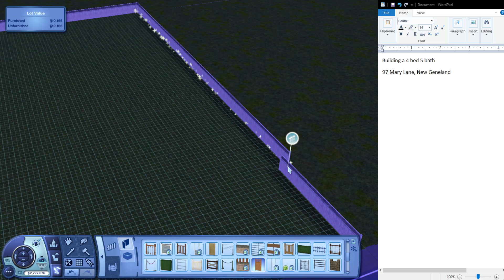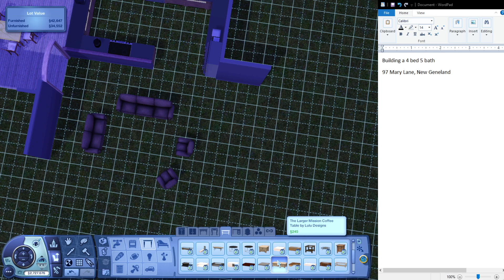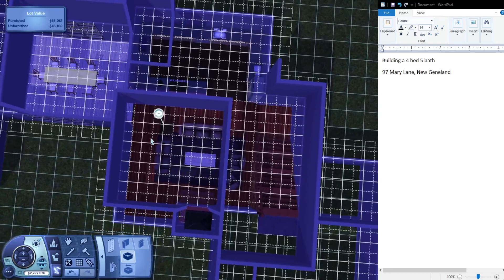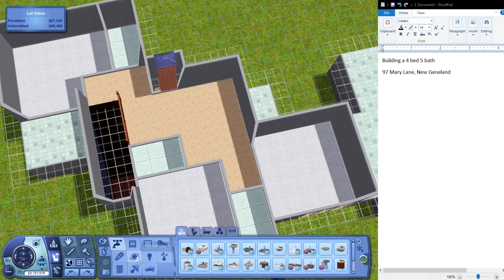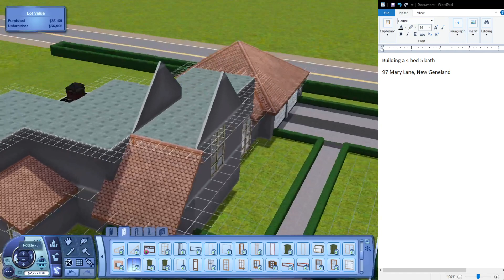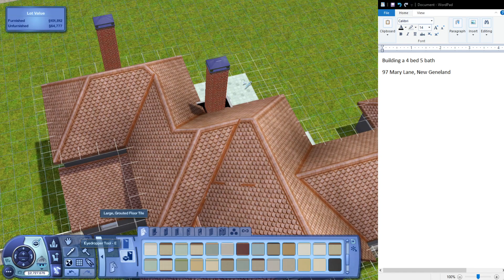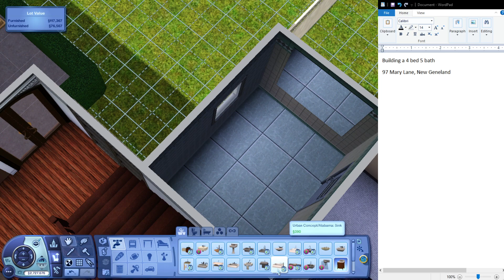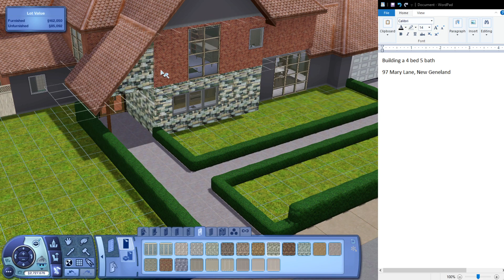Sims 3 4 bed 5 bath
4 bed 5 bath 97 Mary Lane, New Geneland -- Watch live